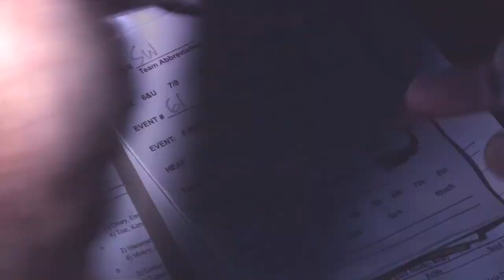Breaststroke and Butterfly Swim Meet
My 50 meter Breaststroke and Butterfly videos from the same meet as the other video, again thanks to my dad for filming and co-editing as well as the entire Otter team.